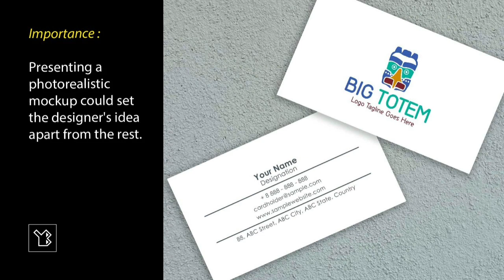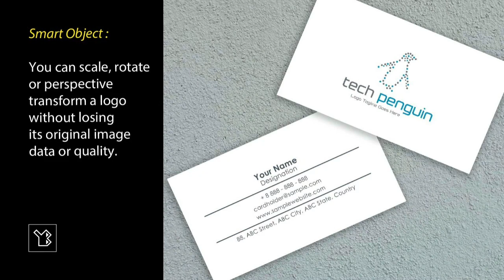Logo Mockup White Visiting Card with different logos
Hi, I'm Yoshan Bisanka. I created this logo mockup using Adobe Photoshop, which is a raster graphics editing program. Using a Nikon COOLPIX P1000 camera, the image displayed in the logo mockup was taken.